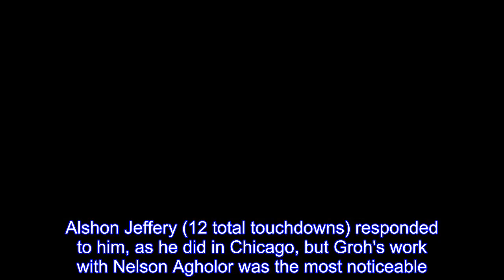Philadelphia Eagles to promote Mike Groh to offensive coordinator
Eagles head coach Doug Pederson has decided to promote wide receivers coach Mike Groh to offensive coordinator, a source tells ESPN.Pederson interviewed Groh and running backs coach Duce Staley for the post on Monday, and has decided to go with Groh.Staley will remain the team's running backs coach.Press Taylor, who served as the Eagles' assistant quarterbacks/offensive quality control coach last season, is being elevated to quarterbacks coach to replace John DeFilippo, now offensive coordinator for the Minnesota Vikings.Pederson was considering keeping the offensive coordinator position open after Frank Reich left to become head coach of the Colts.He ultimately decided on having an OC, believing it best to have someone in that position given all of his day-to-day responsibilities.Pederson calls the plays for the Super Bowl-champion Eagles.Groh, 46, joined the Eagles this past offseason and gained immediate command of the wide receivers room.Alshon Jeffery (12 total touchdowns) responded to him, as he did in Chicago, but Groh's work with Nelson Agholor was the most noticeable.Agholor went from a bubble player to a formidable slot receiver, scoring eight touchdowns in the regular season.Before coming to Philadelphia, Groh served as the passing game coordinator/wide receivers coach for the Los Angeles Rams in 2016.The son of former New York Jets head coach Al Groh, he got his start on his dad's staff as the Jets' offensive assistant/quality control coach in 2000.He went on to coach at the University of Virginia, his alma mater, for eight seasons, elevating to the position of offensive coordinator.Groh had stops in Alabama and Louisville as well before coaching Jeffery and the Chicago Bears' wide receivers from 2013 to 2015.